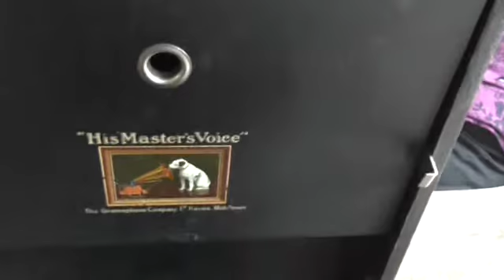HMV 101 Portable gramophone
A good working order HMV 101, Circa 1920's these items were used on picnics and other outdoor events and often used to move from room to room in the art deco years